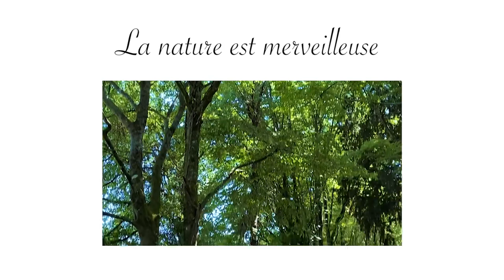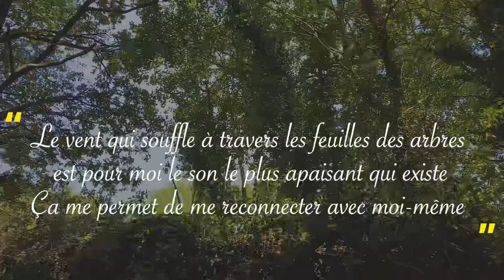🌳La nature est merveilleuse 🍃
Le vent qui souffle à travers les feuilles des arbres est pour moi le son le plus apaisant qui existe
Ça me permet de me reconnecter avec moi-même

Retrouvez-moi ici